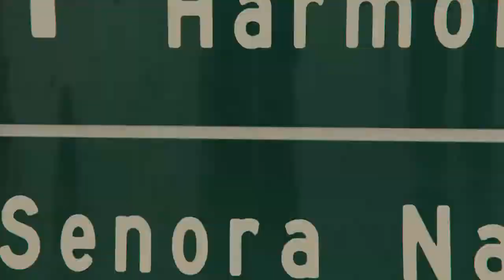GTA 5 Weaponized Tampa rescue mission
Typical woman...as soon as she gets in the car, she talks non-stop about her problems.  J/K...love you, ladies.  ;)